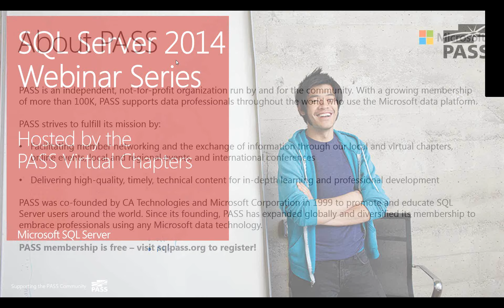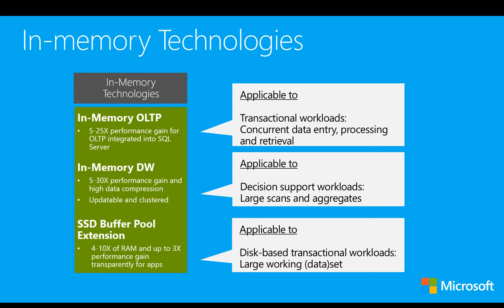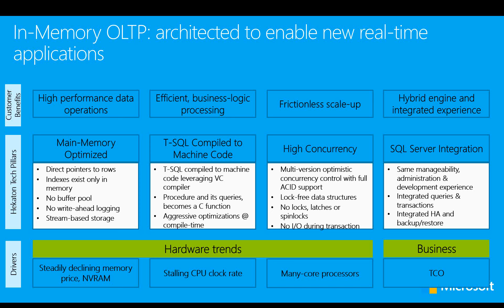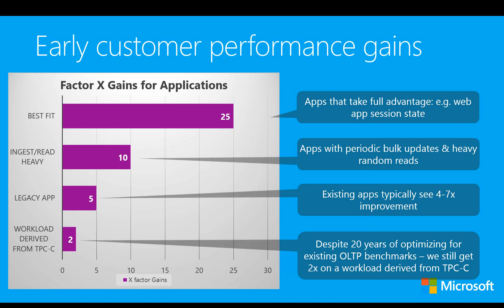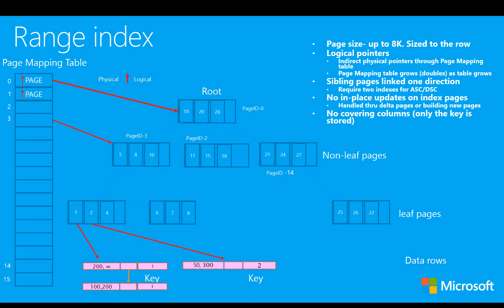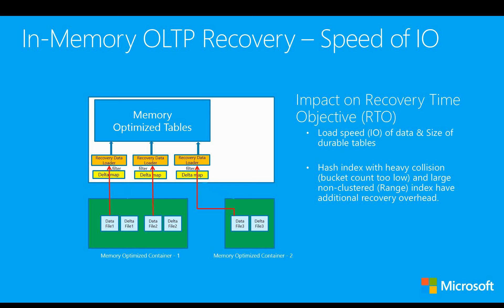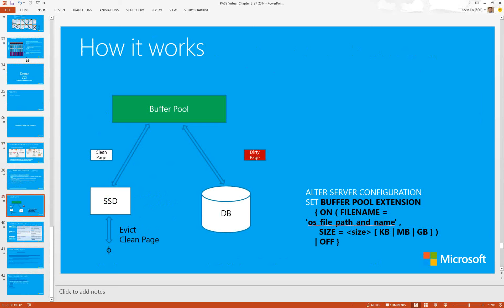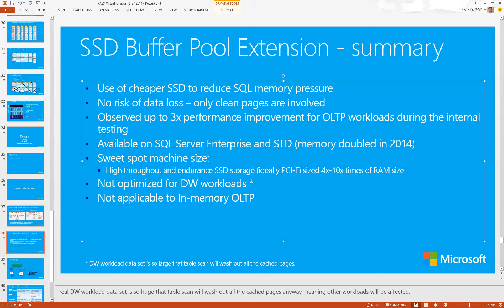Breakthrough Data Platform Performance with SQL 2014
With IT budgets shrinking and demand for data continuously growing, you face the challenge of increasing database scale to meet demand with minimal increase in costs. Join us and learn how SQL Server 2014 provides breakthrough performance and scalability with in-memory technologies across all workloads including OLTP, Data Warehousing and Business Intelligence. You will also learn about the rich capabilities included in SQL Server 2014 that deliver mission critical performance, faster insights on any data through comprehensive business intelligence tools, and a platform for hybrid cloud that offers new scenarios, like simplified database backup and disaster recovery in the cloud.